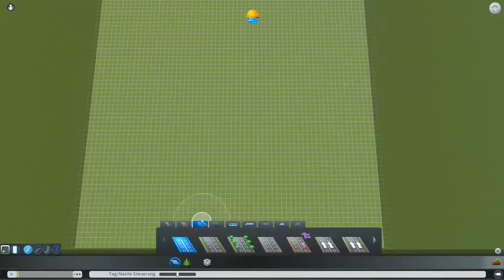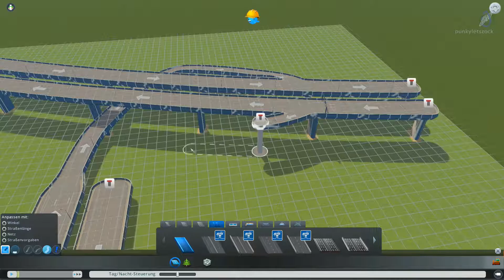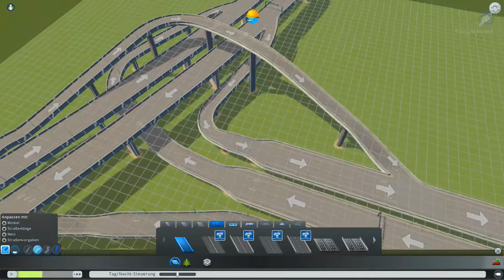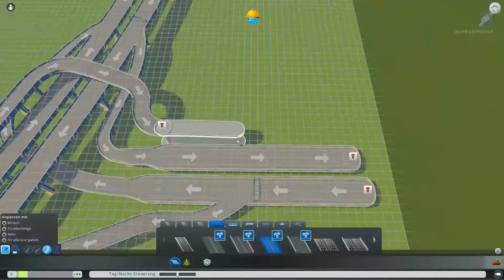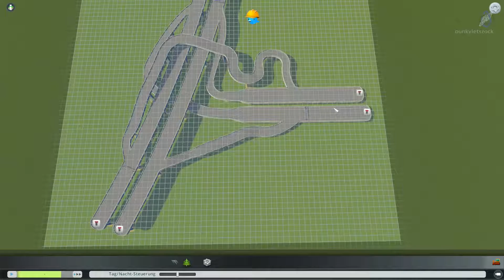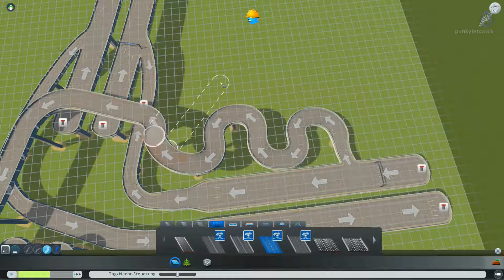Cities: Skylines [Mass Transit DLC]🏥S2#069 - Pla. Autobahnkreuz [HD] [Gameplay] [Deutsch] [German]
[Cities: Skylines] [Mass Transit] täglich 14:30 Uhr. Mehr Folgen von Cities: Skylines findest du in der Playlist Gameplay für euch von mir!

** In dieser Staffel spielen wir Cities: Skylines mit allen vorhanden und kommenden DLCs, aber dafür komplett Mods & Assets frei. So habt Ihr die Möglichkeit das Spiel als Vanilla Version kennenzulernen. Ein weiterer Vorteil erstmals können uns auch Katastrophen langfristig heimsuchen.

++ Karte ++
Küstenlagune